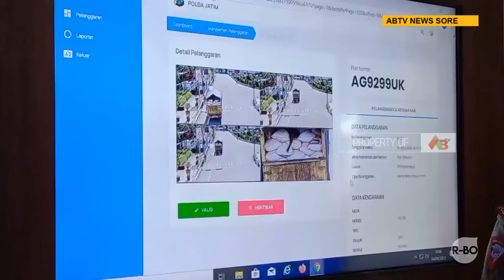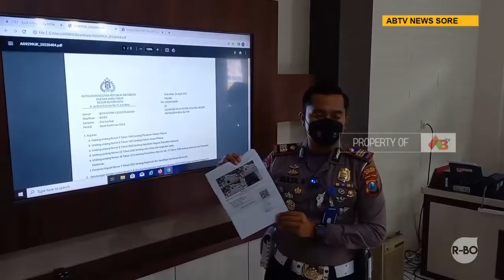Jelang Penerapan Tilang Elektronik, Polisi Mulai Sosialisasikan ETLE Pada Masyarakat